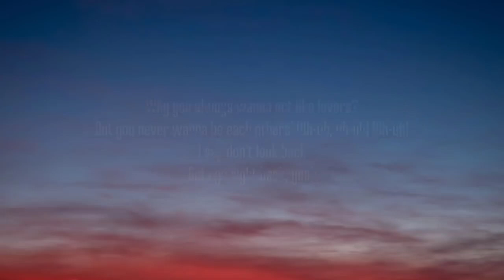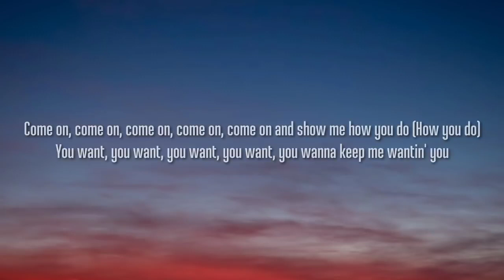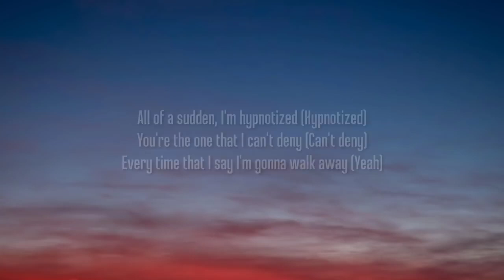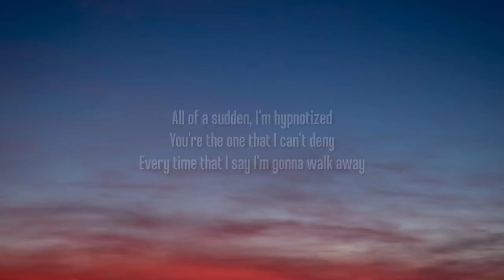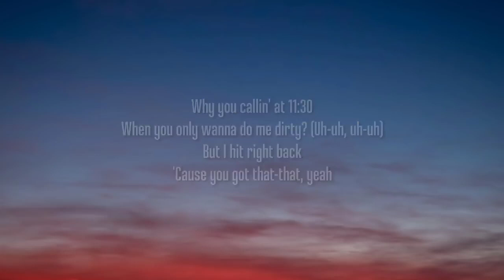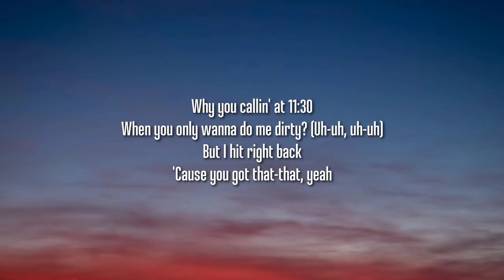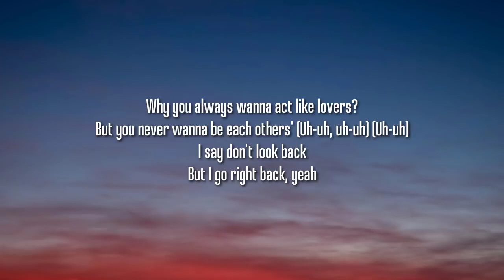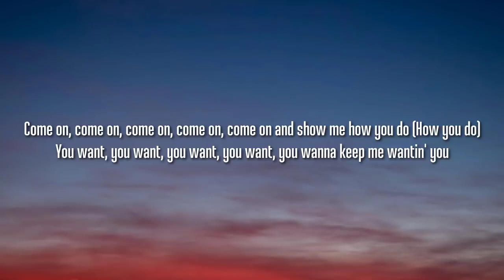(1 HOUR) Charlie Puth - Light Switch (Lyrics) | You turn me on like a light switch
[Intro]
Yeah

[Verse 1]
Why you callin' at 11:30
When you only wanna do me dirty? (Uh-uh, uh-uh)
But you never wanna be each others' (Uh-uh, uh-uh)

[Verse 2]
But you never wanna be each others' (Uh-uh, uh-uh) (Uh-uh)

[Chorus]
When you're movin' your body around and around (Oh)

[Post-Chorus]
You want, you want, you want, you want, you wanna keep me wantin' you (You're wantin' me girl)
You want, you want, you want, you want (Yeah, yeah), you wanna keep me wantin' you

[Post-Chorus]
Come on, come on, come on, come on, come on and (Oh) show me how you do (How you do)
You want, you want, you want, you want (Wanna keep me wantin' you, baby), you wanna keep me wantin' you